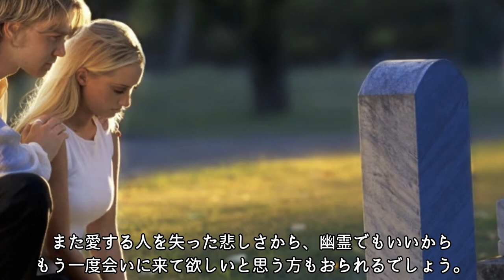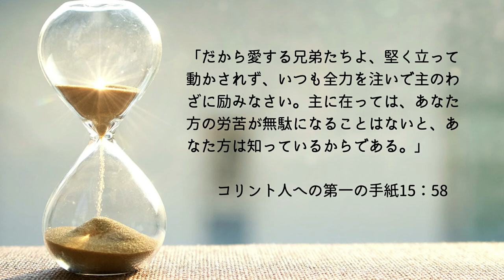【字幕】死後に関する聖書の話「人は死んだらどうなる？幽霊の正体は？？」